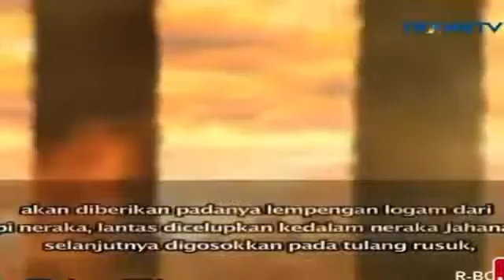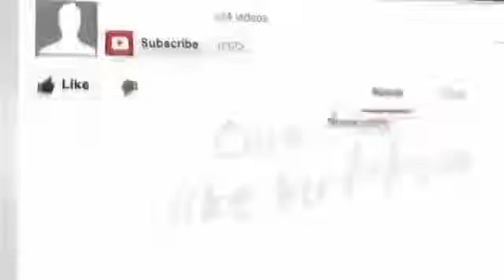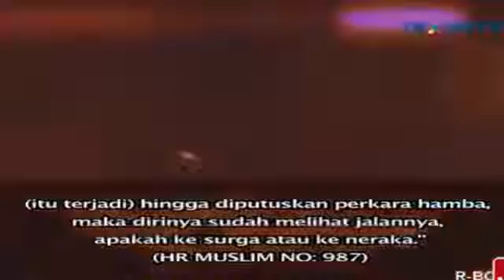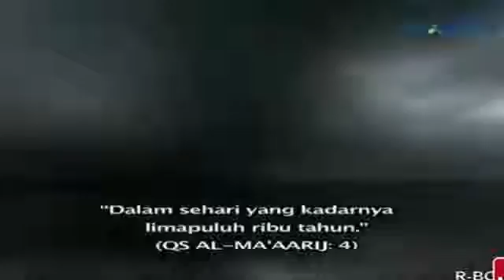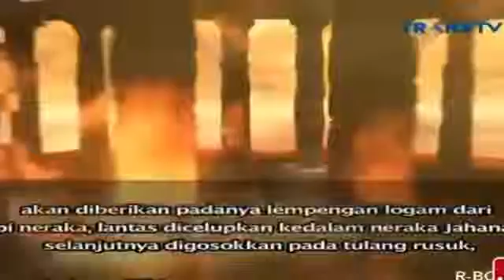Limah Puluh Ribu Tahun Lamanya Hari Kiamat Berlangsung ~ Berita Islami Masa Kini 27 April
Berita Islami Masa Kini Trans TV,Berita Islam Masa Kini 2016,Berita Islami Masa Kini,Berita Islami Masa Kini Terbaru 2016,Berita Islami Masa Kini Terbaru 2016 .

5 GEDUNG TERTINGGI Di DUNIA ~ Berita Islami Masa Kini 27 April 2016 Berita Islami Masa Kini Trans TV,Berita Islam Masa Kini 2016,Berita Islami Masa Kini .

Berita Islami Masa Kini 27 April 2016 ~ MUSA HAFIDZ Cilik Yang Mengharumkan Nama INDONESIA Berita Islami Masa Kini Trans TV Berita Islami Masa Kini .

Cara BerWudhu Tanpa Melepas HIJAB ~ Berita Islami Siang 26 April 2016 Berita Islami Masa Kini Trans TV,Berita Islam Masa Kini 2016,Berita Islami Masa Kini .